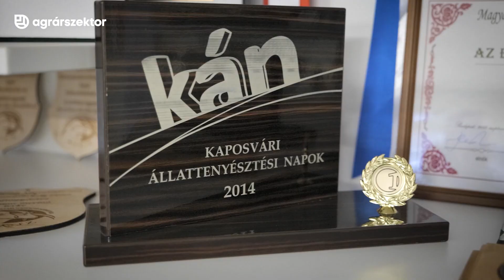Portfolio Agrárdíjak 2022 - Év állattenyésztője kategória - Holló Mátyás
A Portfolio Csoport 2022-ben is díjazta a legsikeresebb és legkiemelkedőbb agrárgazdasági szereplőket, és az Agrárszektor 2022 Konferencián kiosztotta a Portfolio Agrárdíjakat. Egy 10 tagból álló szakmai zsűri döntött Az év női agrárvállalkozójáról, Az év fiatal agrárszakemberéről, Az év kertészetéről, Az év állattenyésztőjéről, Az év növénytermelőjéről, Az év agrárinnovációjáról, Az év agrárberuházásáról, valamint a Portfolio Agrárgazdaságért díj nyerteséről. Emellett idén először a Zsűri különdíja is átadásra került.